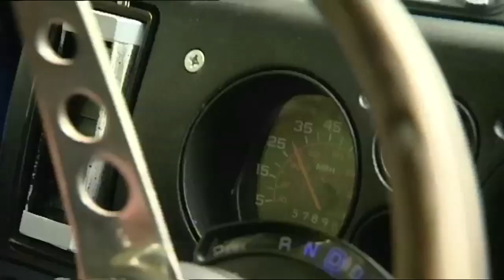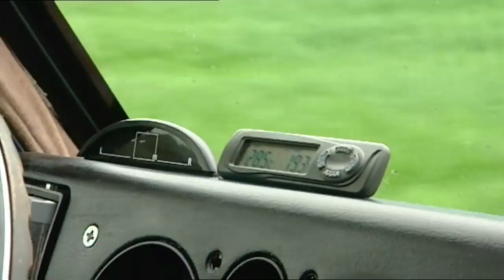GMC Vandura-Check | Der Checker | DMAX Deutschland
Der GMC Vandura ist bekannt vom A-Team. Mit so einem Vandura ist der Checker unterwegs, um ihn seinem Check zu unterziehen.